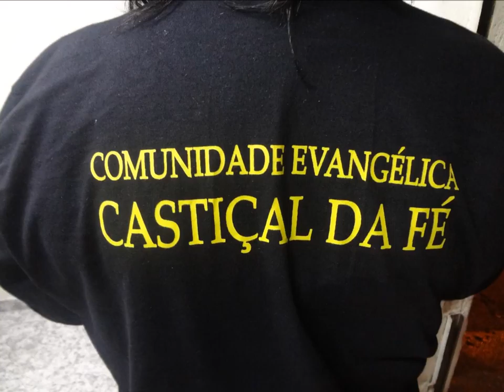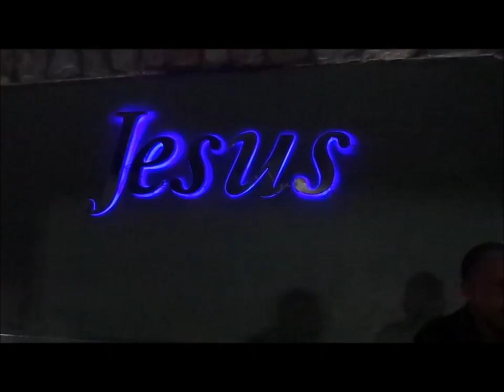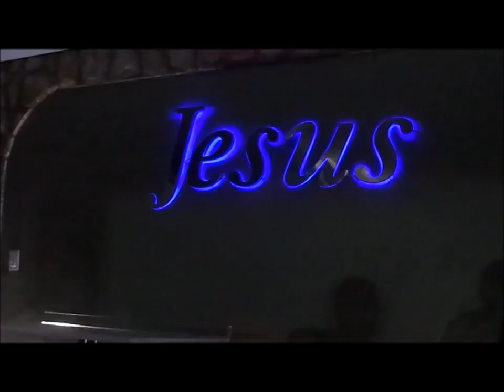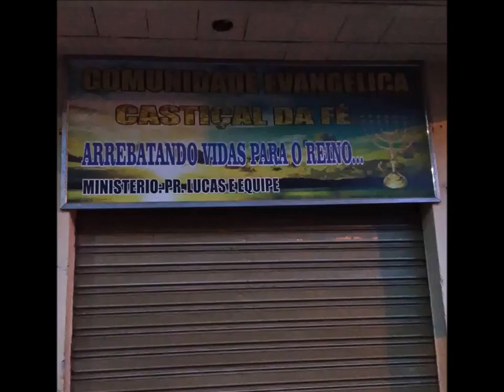Lagoinha Saudade......05 Janeiro 20178 - Alto Vera Cruz - B.H - M.G - Sexta feira - Louvor